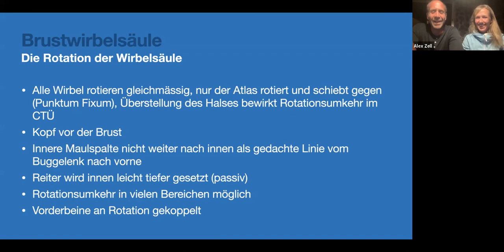Webinarreihe Theomove - Brustwirbelsäule